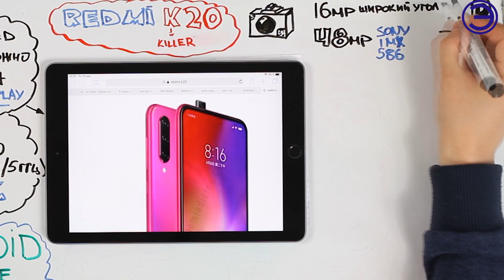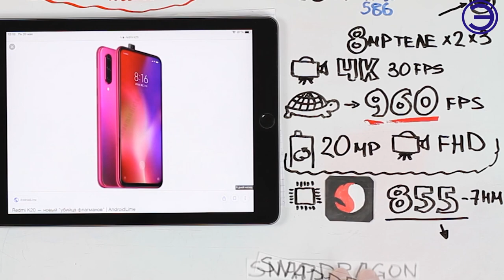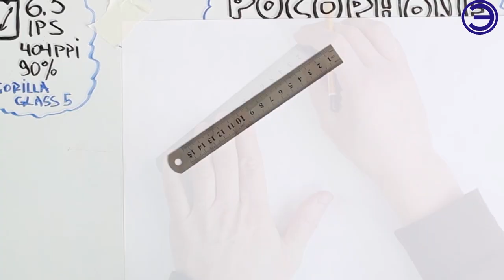REDMI K20 РВЕТ ВСЕ ШАБЛОНЫ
Анонс Redmi K20 состоится уже завтра, стали известны цены.

Совсем скоро на рынке должен появиться самый дешевый смартфон, построенный на базе однокристальной системы Qualcomm Snapdragon 855.

МУЗЫКА